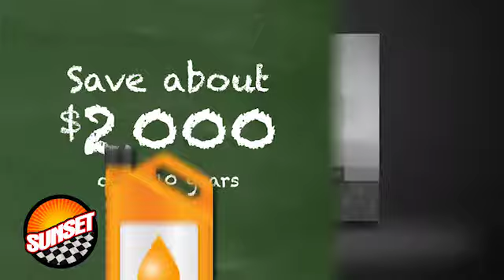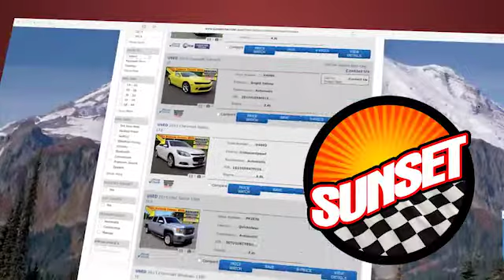A Lesson In Auto Economics